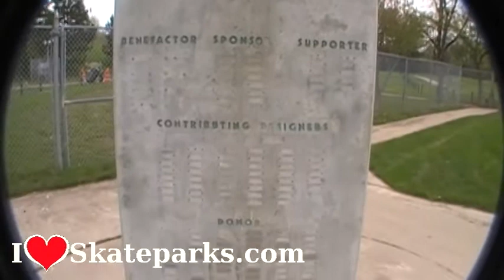iLoveSkateparks.com Tour - Trilogy Skatepark - Midland - MI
iLoveSkateparks.com skatepark walkthrough tour - Trilogy Skatepark, Midland, Michigan.  Note - it's normally not this dirty.  I've been told it floods once a year in the early spring.  A week later it was all clear.  for more info.